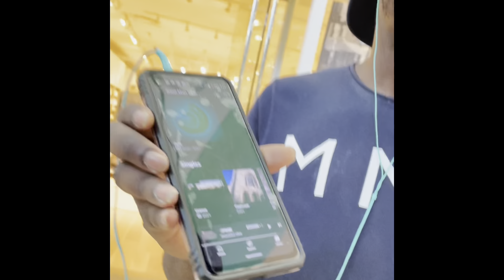Rapper drops gospel on secular rapper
When a young rapper approached Austin Lanier and Tre9 to sell a CD, they listened.  At the end, they shared the gospel and exchanged phone numbers.  There is a movement amongst Hip Hop where rappers are focusing more of making disciples and less on making music.  This is where it starts and what it looks like.  No matter where this new breed of rappers are, they put gospel sharing and follow up discipleship as the priority,  @atrainlanier @tre9online